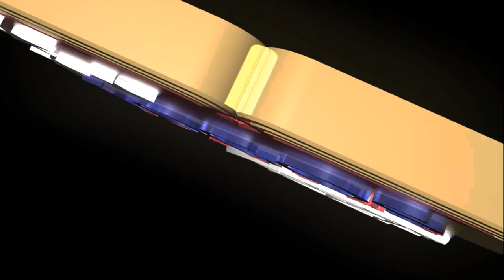Living and non living things class science - Logos Academy